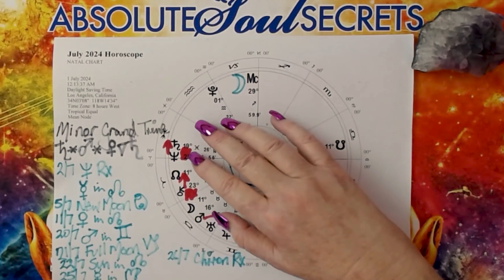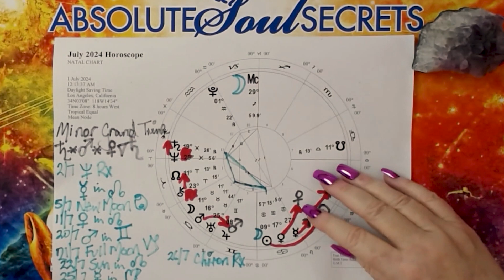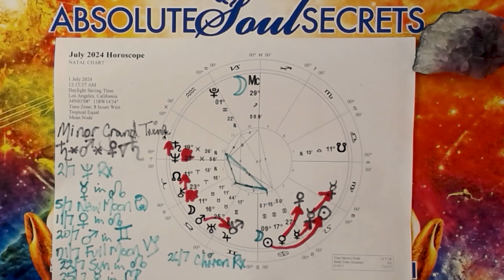July 2024 Horoscope Overview 🌈 You WILL Achieve More 🔥 Let the Wounds Heal 💖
Hello everyone and welcome to the July 2024 Horoscope Overview with Rose Smith 😊 In this video, we're diving into the astrology overview for July 2024. 🔮 Rose discusses the key planetary movements 🌍 and how they might affect your life this month.

Your in-depth individual horoscopes will be available in detail on our website next week from 24th June. Your detailed horoscopes will be available there soon

🔮 July Planetary Overview Topics Covered:
- Minor Grand Trine involving Saturn, Mars, and Venus
- Neptune Retrograde and its introspective influence
- Mercury in Leo and bold communications
- The emotional New Moon in Cancer
- Venus joining Mercury in Leo for warmth and love
- Mars in Gemini and its impact on your communications
- Full Moon in Capricorn bringing determination
- The Sun entering dramatic Leo
- Mercury in Virgo sharpening your mind
- Chiron retrograde and inner healing

Visit AbsoluteSoulSecrets.com for all things spiritual. Have a lovely day! 🌸🌈

Timestamps:
   0:00 Introduction
   0:56 Astrology Chart for July Explained
 11:00 Conclusion